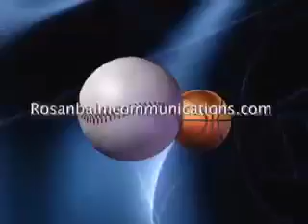Madison Central Boys Basketball defeats Montgomery County 1-17-12 - Richmond, Kentucky